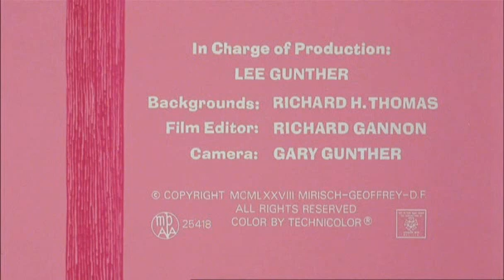La Trompeta Rosa